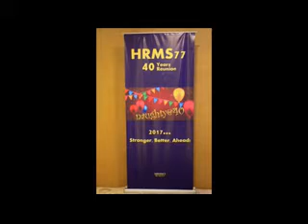HRMS 40th Reunion Movie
Old boys gathering at the Ruby Anniversary